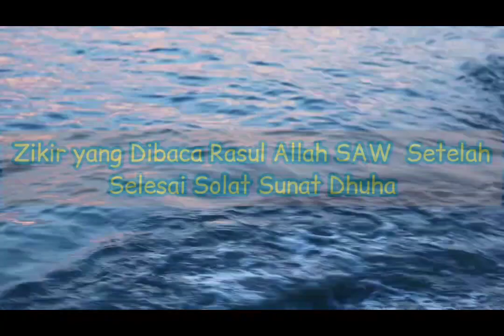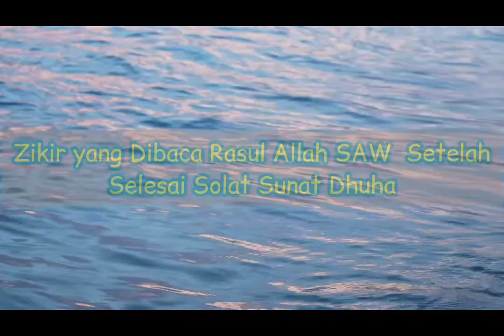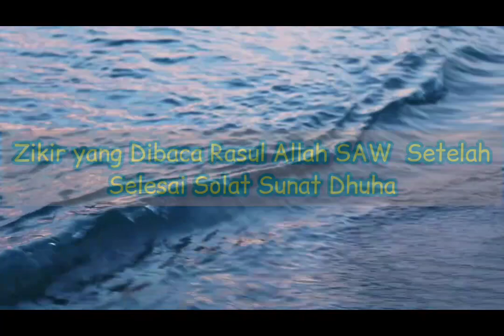ZIKIR SELEPAS SOLAT SUNAT DHUHA|| Baca 100x